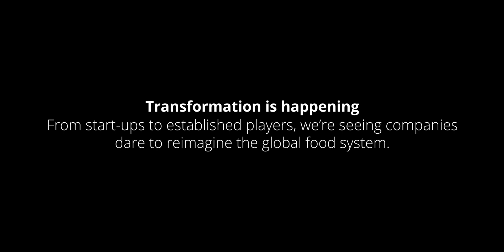Transforming the Future of Food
As humans have advanced, we've become removed from the sources of our sustenance. Science and technology have revolutionized how we access, grow, and transport food, yet we've become less and less connected with our food's foundations. Why is that, and how can we get back to our roots? Literally.

Deloitte Sustainability sits down with visionary entrepreneurs, forward-thinking health equity leaders, dedicated farmers, and creative chefs across the food value chain to reimagine a future where business models and innovations drive a healthier, more sustainable food system.

From start-ups to established players, transformation is happening. Be a part of it. Explore more